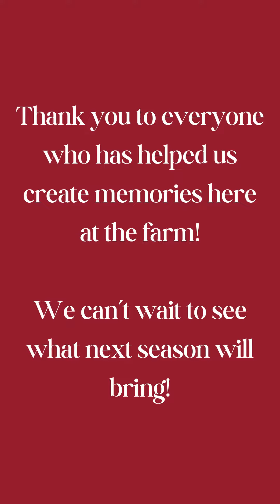Favorite Memories from Thimbleberry